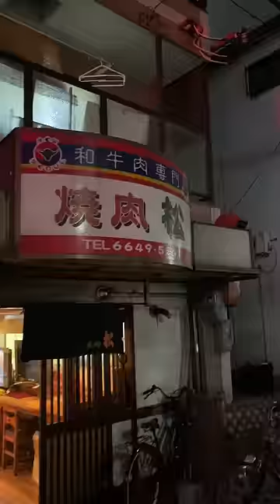おっちゃんが1人でやってるむちゃくちゃ美味い焼肉屋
【お店の感想】

浪速区の焼肉松ってお店やねんけどまたとんでもない焼肉屋に出会ってしまった

もうお肉が意味わからん輝き方してるしこのタンを自分で絞ったレモンで食べてキムチも食べてビールで流し込んだらこれ以上の至福はないよ

食べるお肉全てが綺麗で美味しくてお肉の旨味と甘みとつけだれの相性も抜群でものすごい幸せ

こんな美味しいお肉食べれてこの値段はヤバい

ハラミも見てこれもう動画作りながらよだれ出たわ

レバーやホルモンも酒が進む最高の味付けでおっちゃんの手際もめちゃくちゃいい

なんて素晴らしい焼肉屋や、ぜひ行ってみて

【店名】

焼肉松

【価格】

3,000-4,000円

【アドレス】

大阪府大阪市浪速区大国2-10-12

【何駅から】

JR今宮駅東口より徒歩2分　大阪市営地下鉄御堂筋線大国町駅より徒歩5分

今宮駅から189m

【電話番号】

【営業時間】

17:00～翌日24:00(L.O23:30)

日曜営業

定休日

無休

お仕事依頼などは以下のメールからお願いいたします。